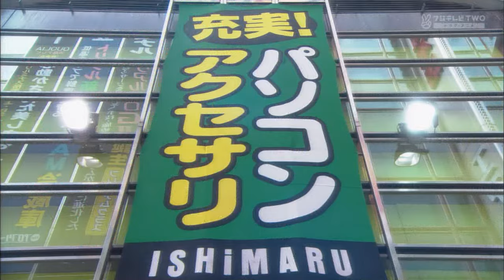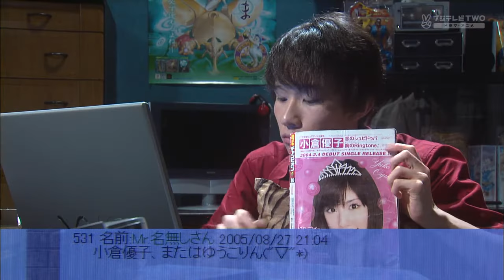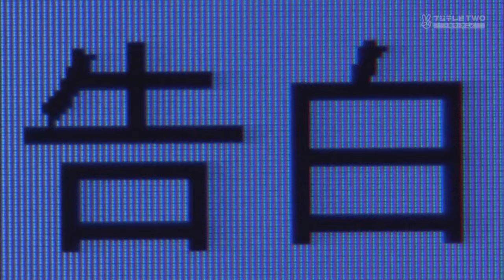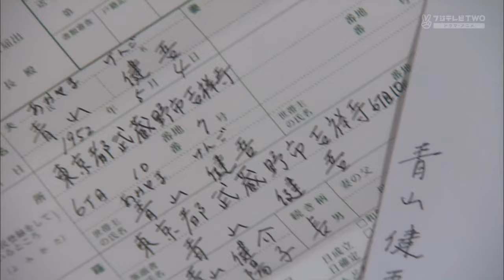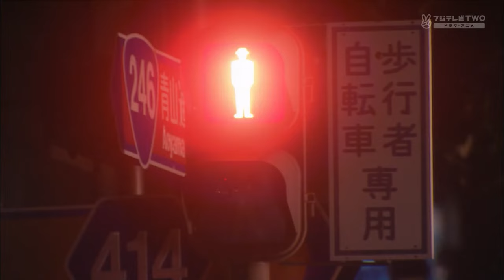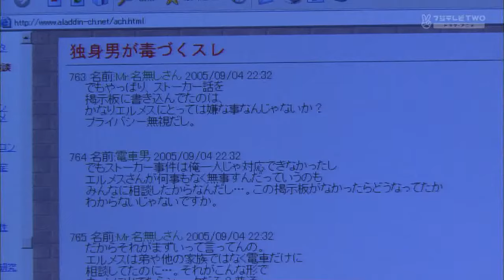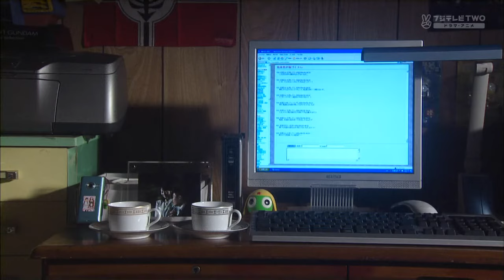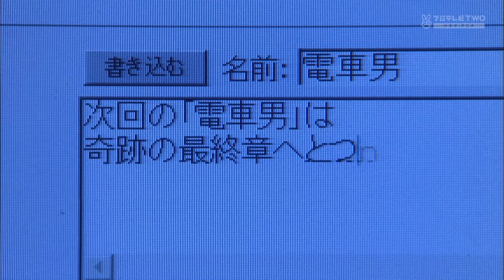Densha Otoko E09 720p Eng CC